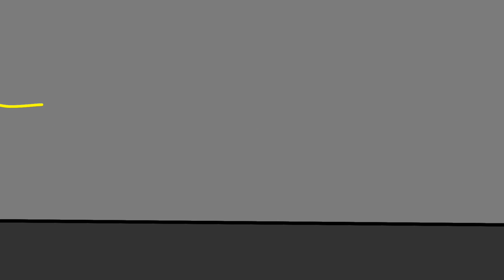Banana cat Agent FULL VERSION!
Banana cat Agent animation FULL VERSION created by Maks3033